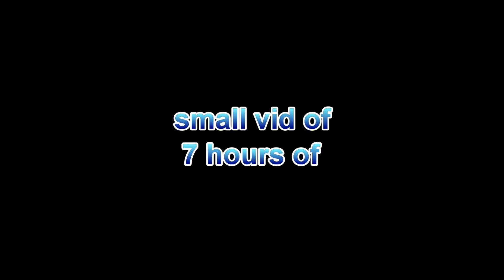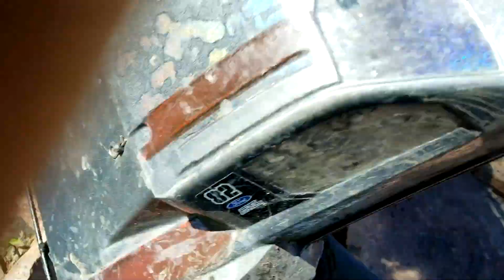rock crawler paradise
went up to sioux falls to play on the best rock pile around. this is some small clips of 7 hours of crawling